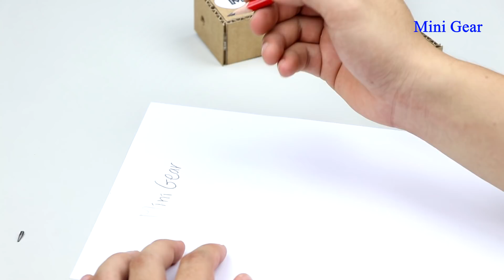Wow! 3 Amazing DIY GUN from Cardboard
Hello everyone! This video show you how to make amazing cardboard gun such as money gun, coin gun and pencil gun. I hope everyone like this video.